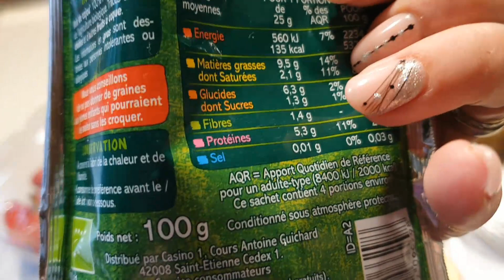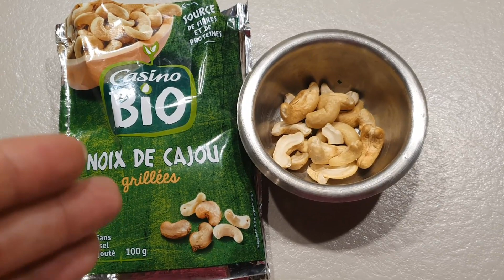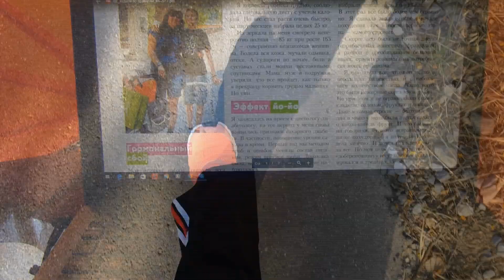МЕНЮ НА ДЕНЬ НА ИНТЕРВАЛЬНОМ ГОЛОДАНИИ 8/16 ✅ Тарелочки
ИНТЕРВАЛЬНОЕ ГОЛОДАНИЕ
ДИЕТА ДЮКАНА
РАЗГРУЗОЧНЫЕ ДИЕТЫ
СОВЕТЫ ФРАНЦУЗСКИХ ДИЕТОЛОГОВ,ЭНДОКРИНОЛОГОВ
КЕФИРНАЯ ДИЕТА